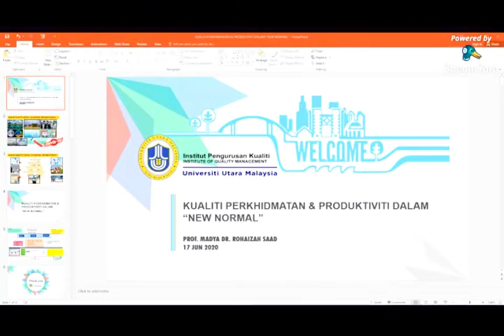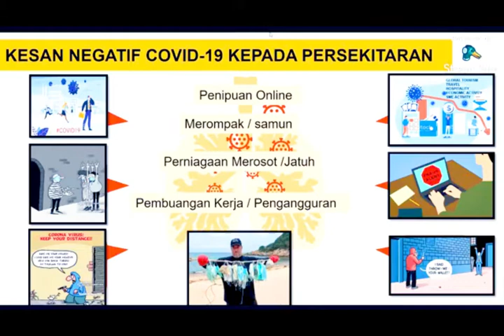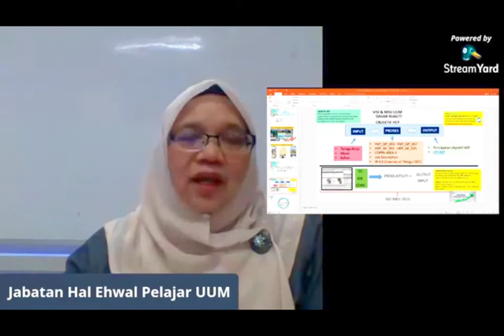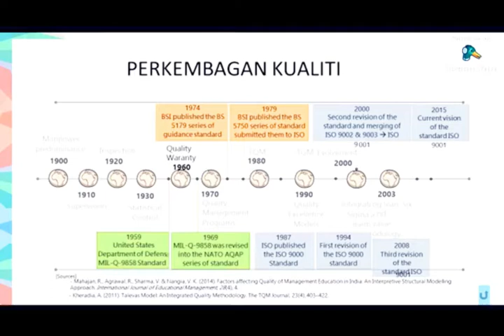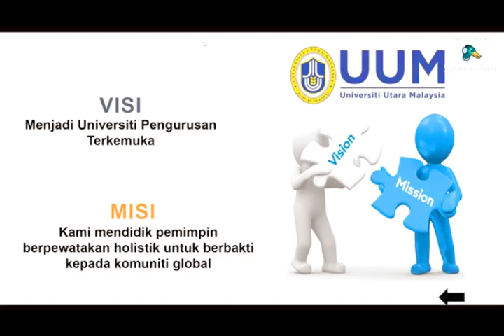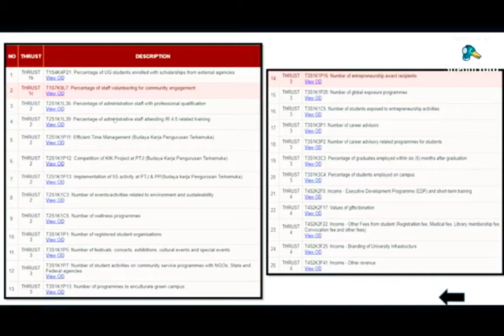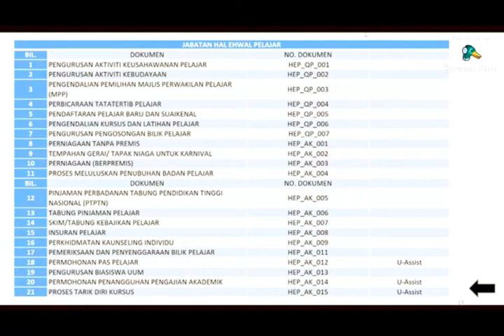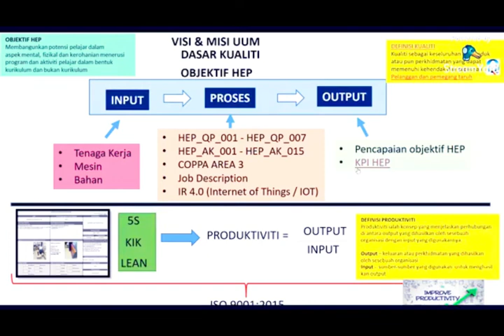Sesi Perkongsian : Kualiti Perkhidmatan & Produktiviti Dalam "New Normal".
Diadakan Secara Fb Live